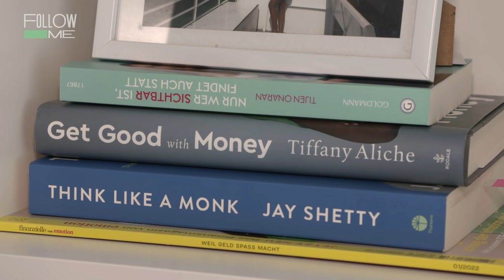Reich durch sparen: Ab 35 nicht mehr arbeiten???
Reich durch sparen? Jeden Monat Geld zurücklegen, in Aktien und ETFs investieren, damit das Ersparte immer mehr wird - Bis zur finanziellen Unabhängigkeit. Das ist Albertas Ziel. Mit 35 will sie komplett ausgesorgt haben und für Geld nicht mehr arbeiten müssen. Und sie ist auf einem guten Weg dahin. Immerhin besitzt sie jetzt, mit 27, schon ganze vier Eigentumswohnungen (!!!). Pablo besucht sie in ihrer Heimatstadt Duisburg. Er will wissen: Wie hat Alberta so jung schon so viel Vermögen angehäuft? Welche Tipps, Tricks und vor allem Rechnungen muss man unbedingt draufhaben, um das auch zu schaffen? Denn Pablo selber merkt in der Folge, dass er wenig Plan hat, was seine Finanzen angeht. Zeit für eine Anleitung im Geld sparen!

QUELLE:
Bundesverband Deutscher Unternehmensberater
Sparkasse
Deutsche Rentenversicherung
Deutsches Institut für Wirtschaftsforschung
Verbraucherzentrale NRW e.V.

CREDITS:
Autorin: Emilia Wieding
Kamera: Martin Nowak
Ton: Sebastian Lontke
Schnitt: Stephi Gotzel
Grafik: Gideon Becker
Redaktion ZDFinfo / funk: Laura-Sophie Nied
Social Media Redaktion: Fabian Mirau
Redaktionsleitung Labo M: Joana Kohlstedt, Inka Kiwit